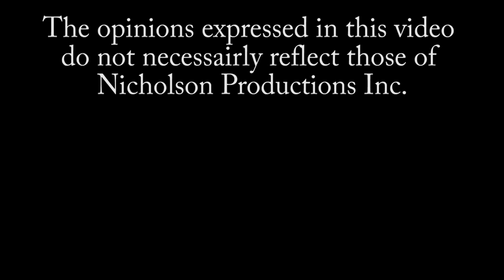Simon Dean on Closing Deep South Wrestling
Former WWE & ECW superstar Simon Dean / Nova who was also a WWE executive in the past discusses being part of the shut down of WWE's short lived Deep South Wrestling developmental territory where the highly controversial Bill DeMott was head trainer for most of the territory's operation.

2nd YouTube Channel @ The Hannibal TV FIGHT & UFO VIDEOS